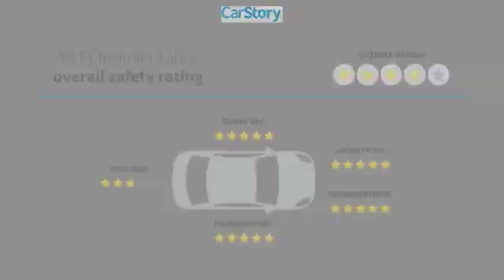2017 Chevrolet Tahoe Lubbock Texas 34098A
2017 Chevrolet Tahoe 4WD 4DR LT

1210 19th St.

Recent Arrival! ABS brakes, Alloy wheels, Compass, Electronic Stability Control, Front dual zone A/C, Front Heated Reclining Bucket Seats, Heated door mirrors, Heated Rear Seats, Illuminated entry, Lane Keep Assist, Low tire pressure warning, Power Liftgate, Power-Adjustable Accelerator & Brake Pedals, Remote keyless entry, Traction control. Odometer is 21897 miles below market average! blue velvet metallic 2017 Chevrolet Tahoe LT 4WD 6-Speed Automatic Electronic with Overdrive V8 Awards: * ALG Best Residual Value * 2017 KBB.com Best Buy Awards * 2017 KBB.com 5-Year Cost to Own Awards * 2017 KBB.com 12 Best Family Cars * 2017 KBB.com 10 Most Awarded Brands Thank you for viewing one of our great vehicles! We invite you to call or come by today and visit Alderson Auto Group in Lubbock. Committed to the future. Locally owned and operated since 1949. Reviews: * Seating for up to nine passengers; standard V8 engine assures plenty of passing power and a substantial tow rating; nicely trimmed cabin is one of the best in the class; available two-speed transfer case gives the Tahoe better than average off-road capabilities. Source: Edmunds